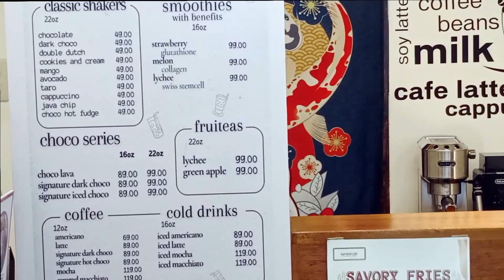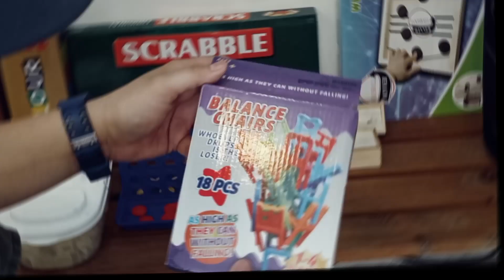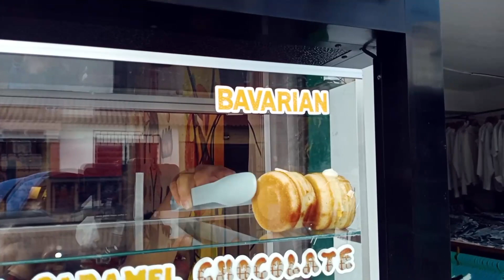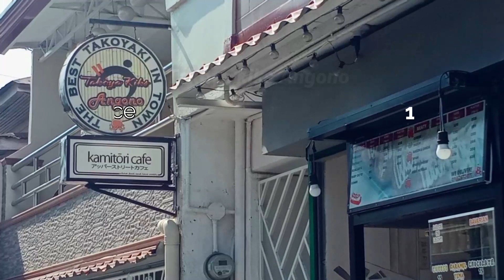TakoyA Kiks Angono + Kamotori cafe | Food Travel | Cook SiNERo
Try Takoya kiks Angono and Kamitori Cafe, near Angono Rizal's catholic church. Refreshed with kamitori Cafe's hot and cold drinks.